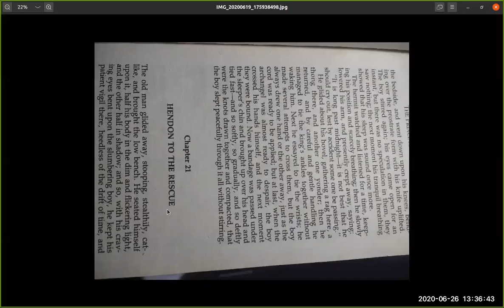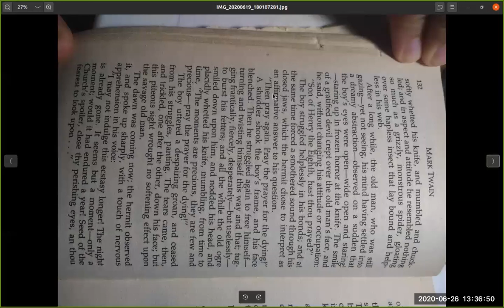Algebra Linear cmpsvd1970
Encontrando aurovalores reais de uma matriz